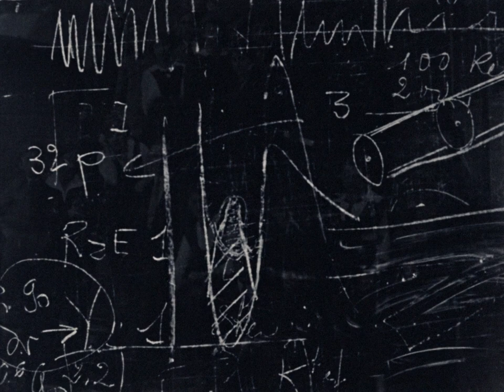Dom AKA House (1959) Walerian Borowczyk & Jan Lenica 1080p